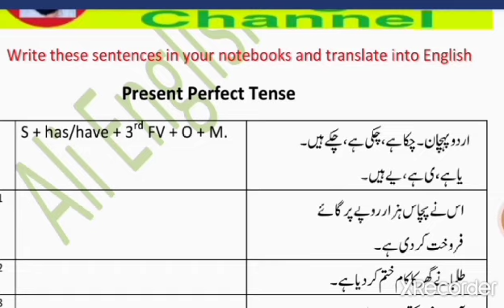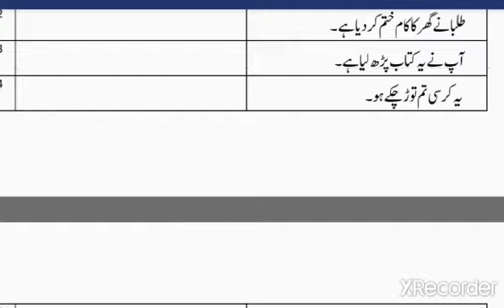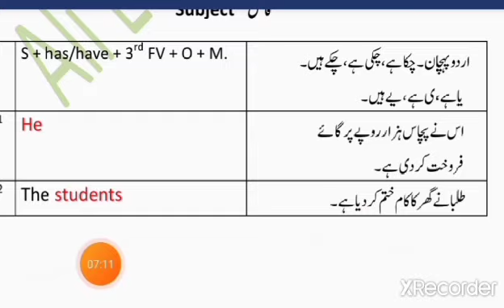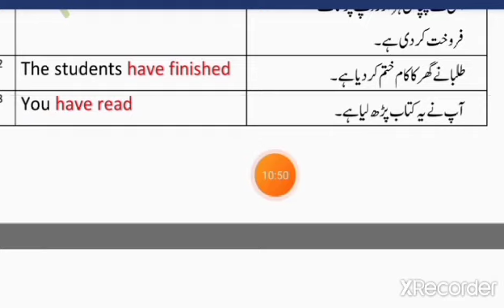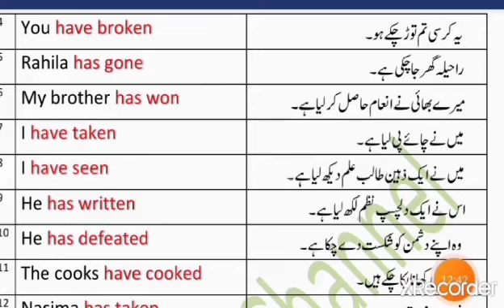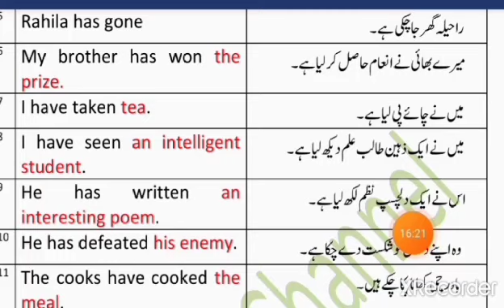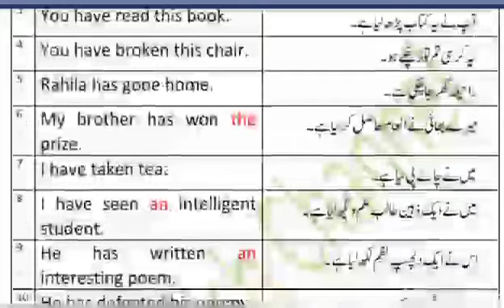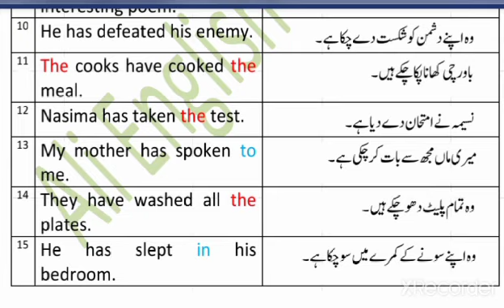Present Perfect Tense 1 فعل حال کامل